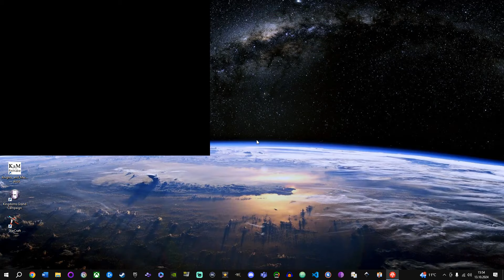Zagrajmy w Shogun: Total War (Shimazu i Takeda vs Mori! Szturm na wzgórze!) part 3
Mody na jakich gram:
1) Attila: Flora HD 1.0 (CEASED DEVELOPMENT)
2) More Detailed Unit Stats Tab